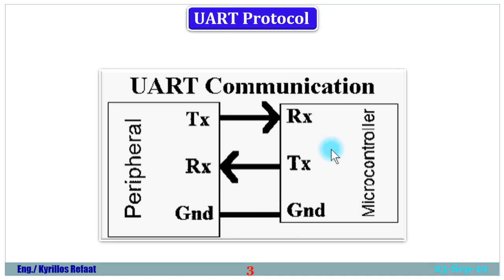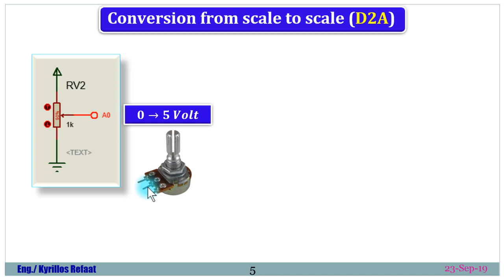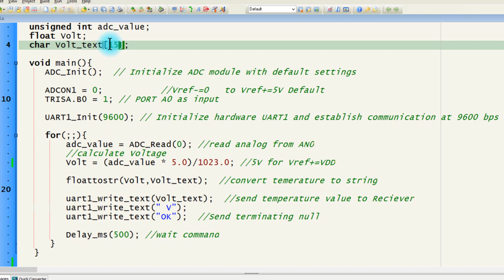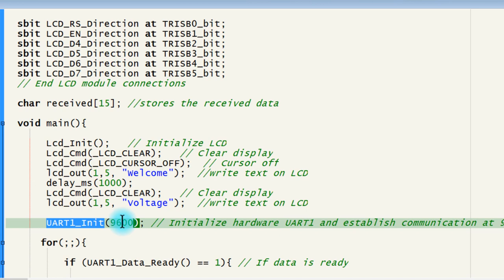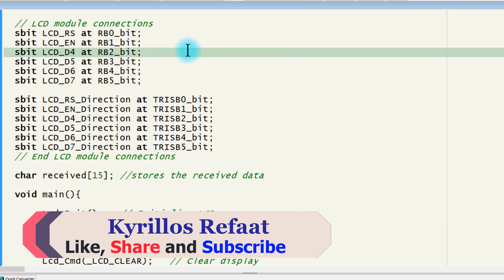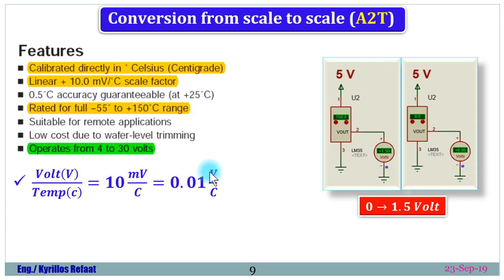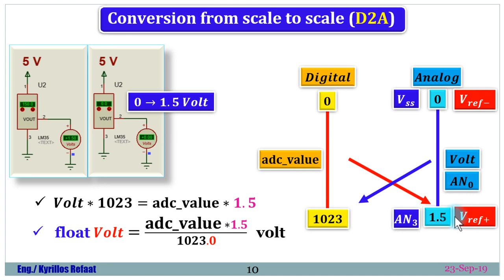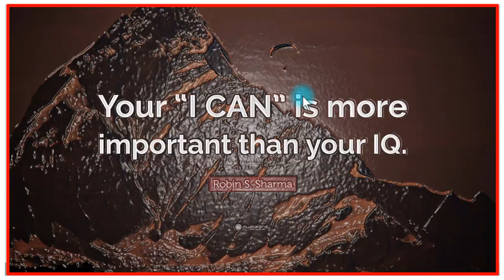Part 2: UART Communication between MCUs & LM35 Sensor & LCD | Embedded Systems | Kyrillos Refaat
الحلقة الثانية في ربط الحاكمات الدقيقة مع بعضها من خلال بروتوكول UART.
حيث في هذا الفيديو يتم شرح كيفية قراءة قيمة تماثلية بأحد المتحكمات (send) وارسالها للمتحكم الثاني (Receive) عن طريق بروتوكول UART وعرضها علي LCD متصله بالمتحكم الثاني...وهناك المزيد خلال الفيديو... متنساش الاشتراك بالقناة لمتابعتنا دائما وتفعيل زر الجرس لأخطارك بأي فيديو يتم رفعه ... ولا تنسي الشير لتعم الفائدة والإعجاب بالفيديو كنوع من التشجيع  للأستمرار وتقديم المزيد

للحلقة السابقة في الاتصالات التسلسلية
لمشاهدة سلسلة الاردوينو اونو وميجا 2560 الاحترافية من البداية من هنا:
لسلسلة الامبيديد سيستم الاحترافية من البداية من هنا:
لسلسلة اللابفيو المتقدمة في التحكم والتصميم من هنا:
لسلسلة فيديوهات مهمة وبرامج اساسية للكمبيوتر واللابتوب من هنا:
انضم لجروب اتعلم صح لتصبح مهندس محترف علي الفيس بوك لمتابعتنا دائما:
شكرا جزيلا
كيرلس رفعت